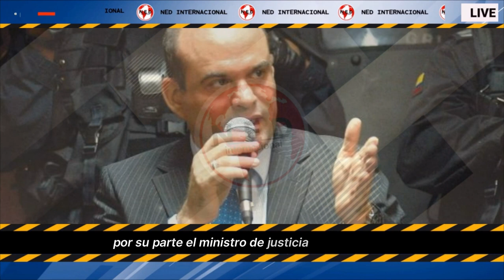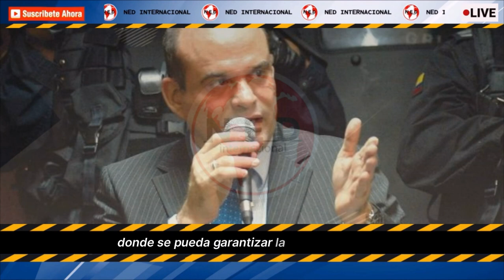ÚLTIMA HORA 🔴 Salvatore Mancuso ya tiene pasaporte para ser deportado de Estados Unidos a Colombia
Las autoridades migratorias de Estados Unidos le pidieron a las colombianas que se expidiera el pasaporte del exjefe paramilitar Salvatore Mancuso, quien pagó una larga condena por narcotráfico.
LA NACIÓN